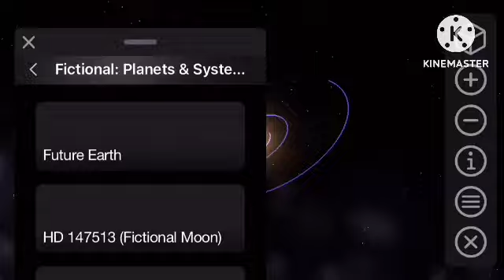Space engine 3 ad